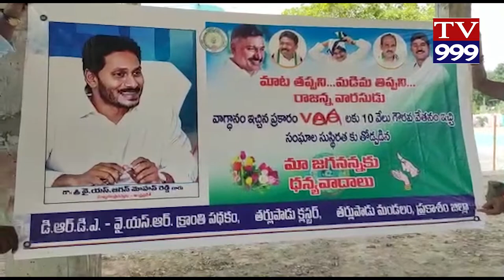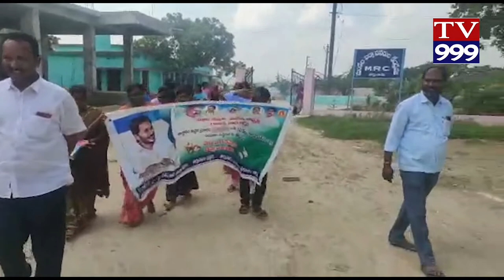THARLUPADU LO VOA LU ANANDAM VYAKTAM TV999 NEWS